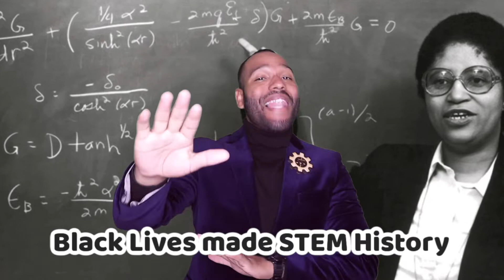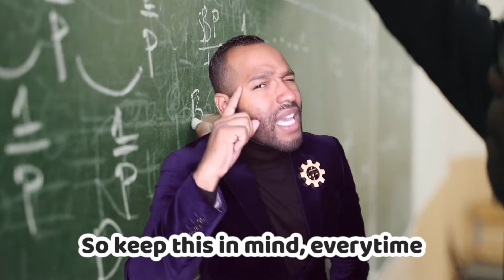Black Lives Made STEM History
Happy Black History Month! This is the Music Video for the song “Black Lives Made STEM History” which is featured on the Grammy Nominated Album “All One Tribe” by 1 Tribe Collective! This song was created to showcase the many contributions Black people have made in the areas of Science Technology Engineering and Math!